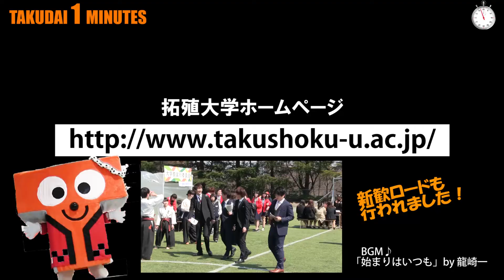拓大One minutes 入学式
平成２９年４月４日（火）
拓殖大学入学式が八王子国際キャンパスで
行われました。
新入生の皆様、ご入学おめでとうございます。